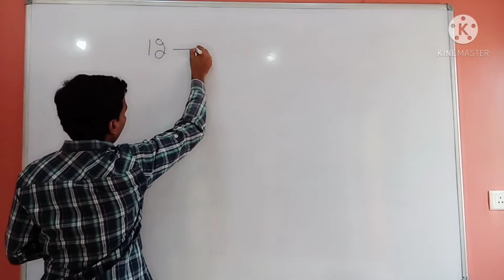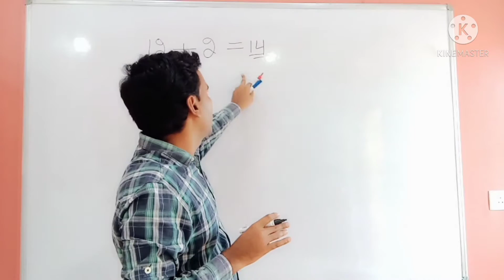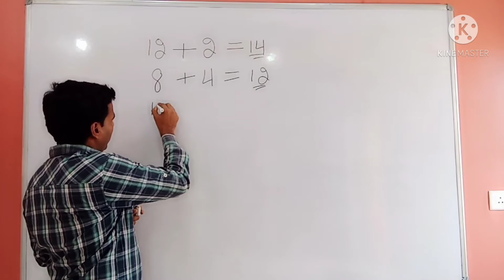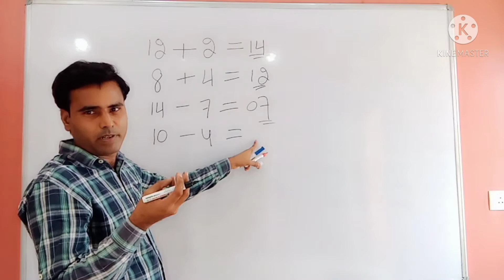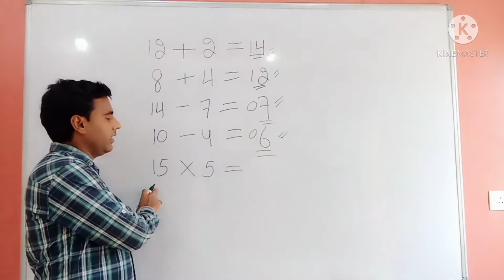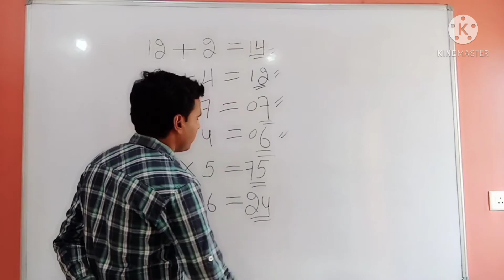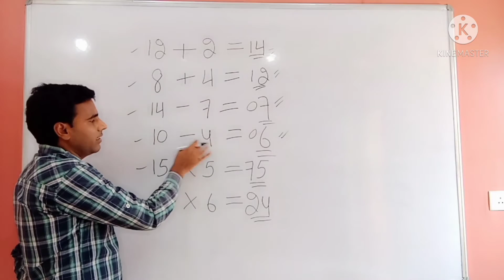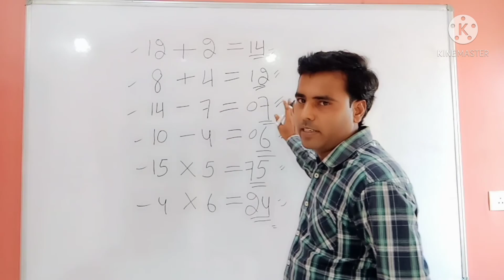'बिहार छपरा जिला बनियापुर ' Bihar Chhapra Jila Baniyapur chote bachche ke liye